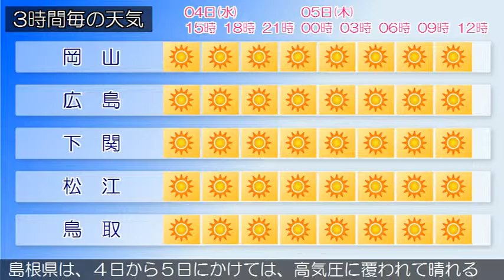2016/05/04 中国地方の天気予報 昼